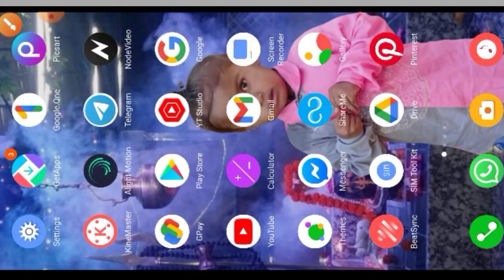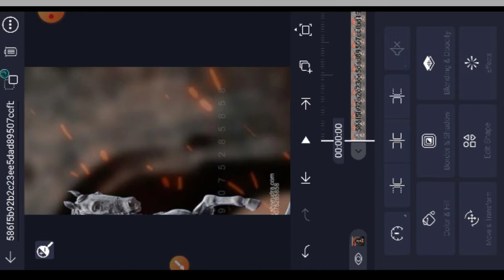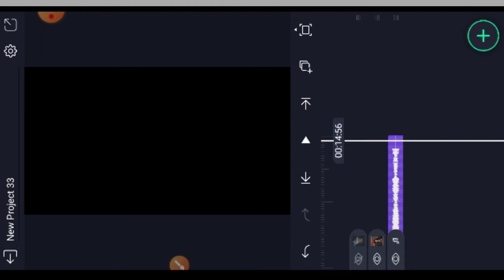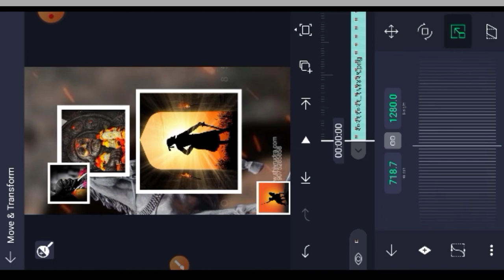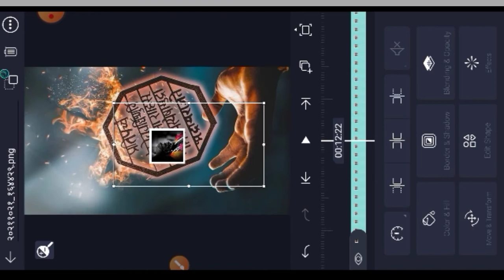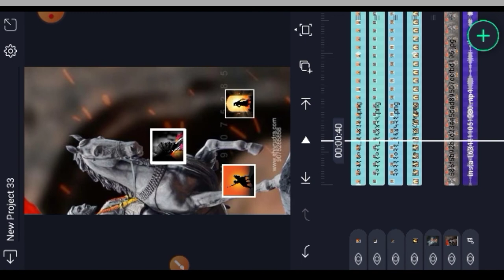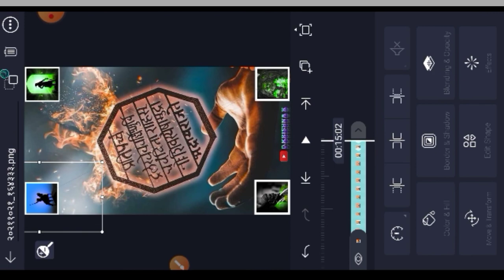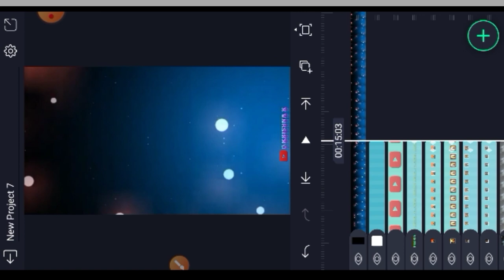shivaji maharaj 4K Video Editing Alight Motion!! shivaji maharaj Video Editing Alight Motion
D.KRISHNA K